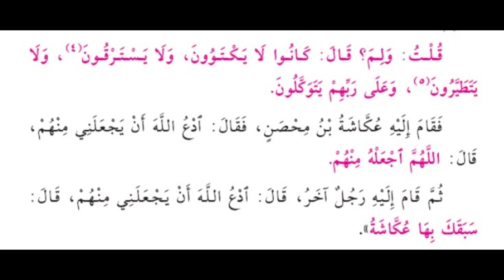160- أخبر النبي ﷺ أنه يدخل من أمته سبعون ألفًا بغير حساب ولا عذاب - الشيخ ياسر الباز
160- أخبر النبي ﷺ أنه يدخل من أمته سبعون ألفًا بغير حساب ولا عذاب - الشيخ ياسر الباز